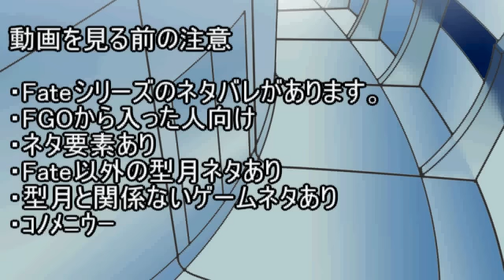ゆっくりで分かる！バーサーカー～ポール・バニヤン～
「マンガで分かる！FGO」1巻は、描き下ろしも収録されています。
「マシュ長」のエピソード、「マシュの盾に収納された石の行先」のエピソード。
どちらもおすすめなのでみんな買おう（ダイマ）